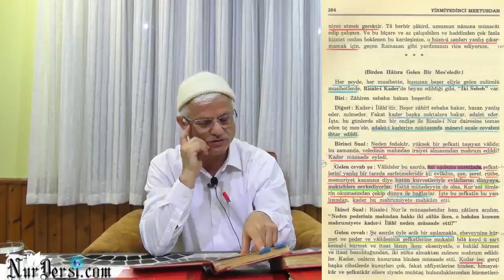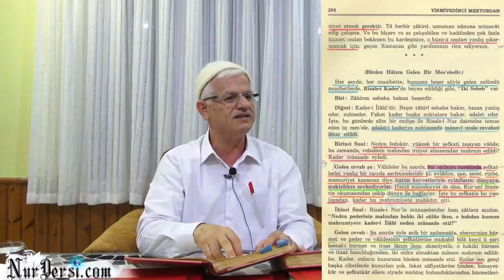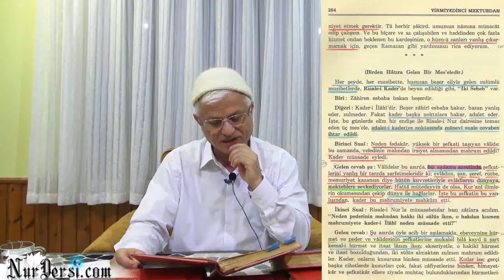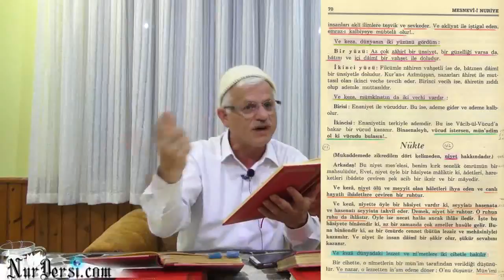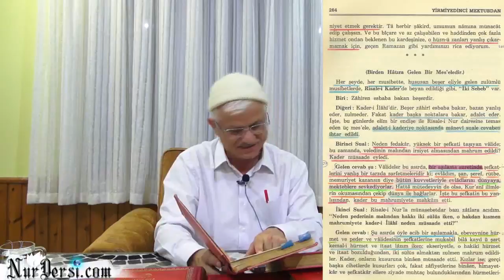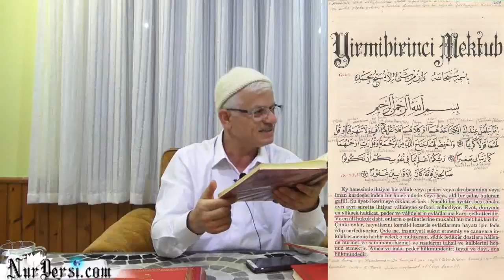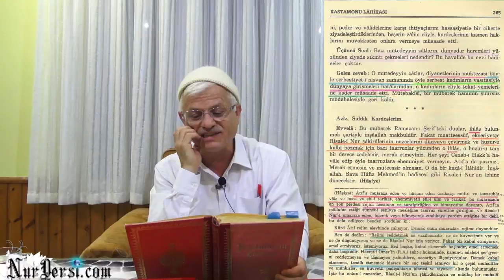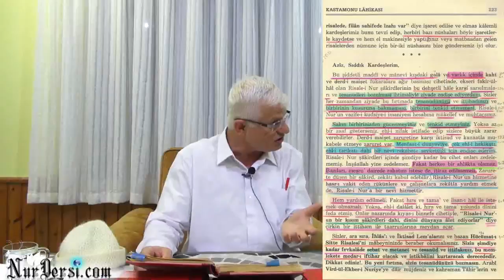Aile Hayatındaki Kaderin Adaleti - Kastamonu Lahikası 264